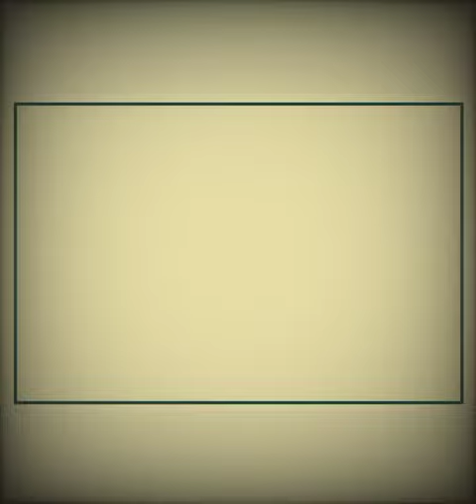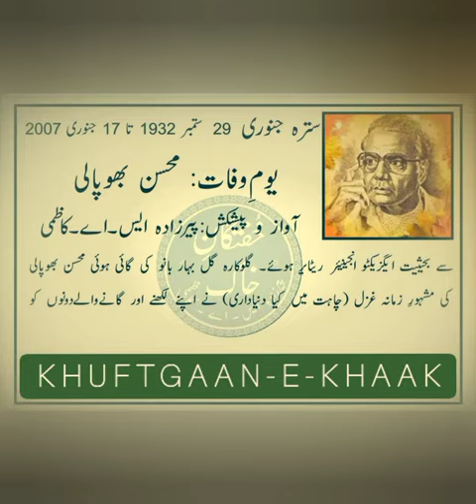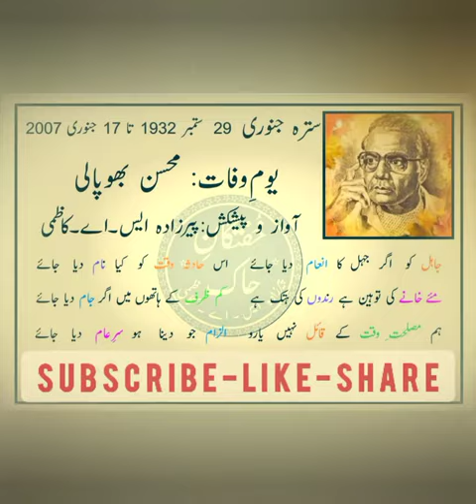Biography || Death Anniversary Renowned Urdu Poet Mohsin Bhopali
A Short Brief About the life and work of renowned Urdu poet Mohsin Bhopali
ممتاز اردو شاعر محسن بھوپالی کے یومِ وفات کے موقع پر ان کے فن و حیات پہ ایک طائرانہ نظر